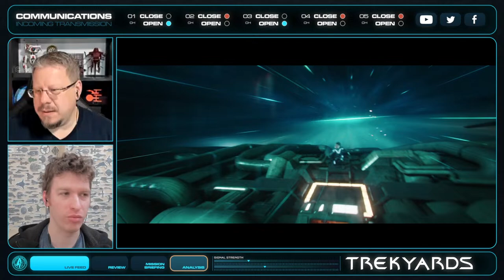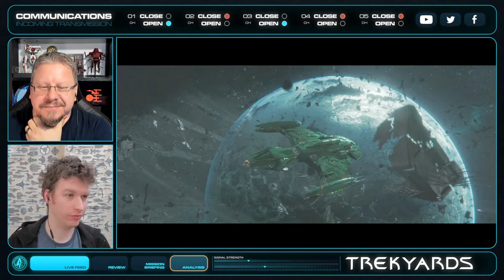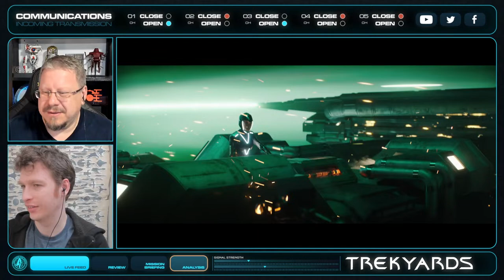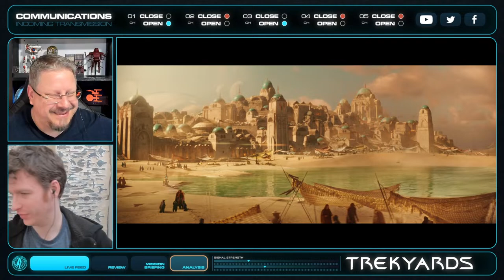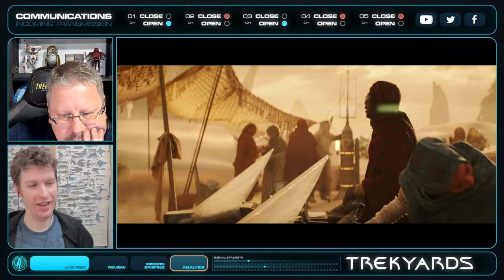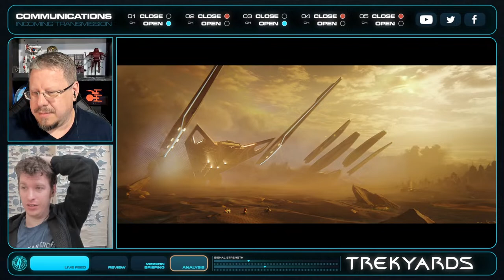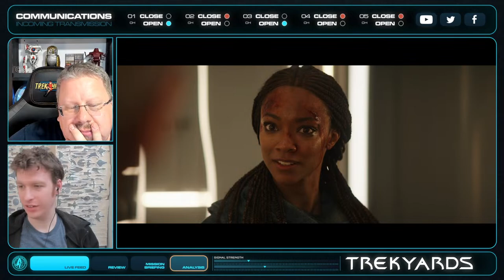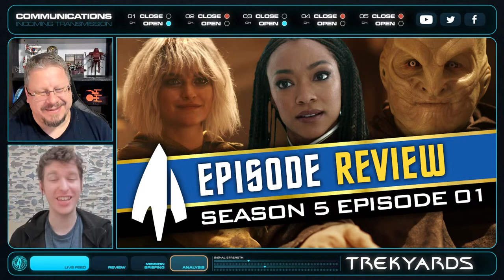LIVE Review and Breakdown - Star Trek: Discovery S5E1 "The Red Directive"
Join us at 4pm EST (9pm UK) as we do a complete review and breakdown of Episode 1 "The Red Directive" from the final season of Discovery.  As always very interested in your thoughts and perspectives on this episode.  So tune in and speak up.  We wanna have a discussion with you all.

ABOUT US: Star Trek ships, tech and minutia are examined here in great detail.
As well as everything from episode reviews, breaking news, cast and crew interviews, detailed ship breakdowns, special events, LIVE discussions with you, our great community, in depth discussions with the ships creators and all of the NEW (and original) Trek content are discussed in a format that points out the good and bad in ALL of Trek.  Because none of it is exactly perfect...and we here at Trekyards LOVE Trek in all of its forms even when it disappoints or makes us mad.  So if you wanna discuss Trek this is your one stop shop for all of it!  We have a fantasic community of Trekyardians that we know and love and that join us on a regular basis to chat with us about the thing they love the most...Star Trek.

So if you love Star Trek you belong here on this channel.